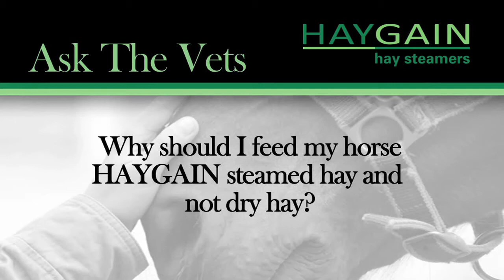Haygain vet series- Why should I feed my horse Haygain steamed hay and not dry hay?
Vets Stephanie and Chad Davis, DVM explain the benefits of steaming with Haygain